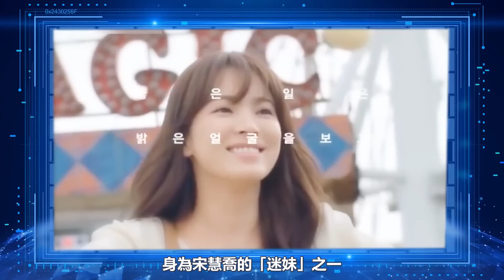百想遺漏鏡頭太意外！捧杯視後宋慧喬幾度崩潰，朴恩斌一旁安慰露大瓜，難怪前夫宋仲基缺席，原來一切早注定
第59届百想艺术大赏终于登场
典礼现场星光熠熠
而竞争激烈的百想视后见分晓的一刻
让两位优秀的女演员
成为了当日的话题之最
宋慧乔这次转型突出重围
终于在百想拿下视后
百想遺漏鏡頭太意外！捧杯視後宋慧喬幾度崩潰，樸恩斌一旁安慰露大瓜，難怪前夫宋仲基缺席，原來一切早注定